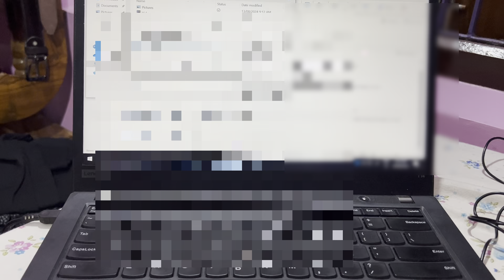ହଟାତ ଆମେ କୁଆଡେ ଭାରିଲୁ